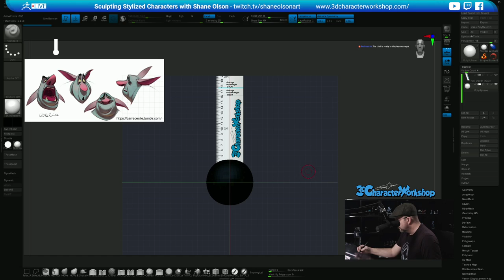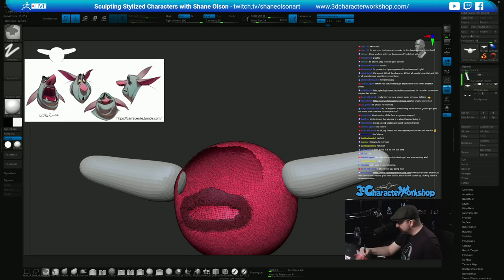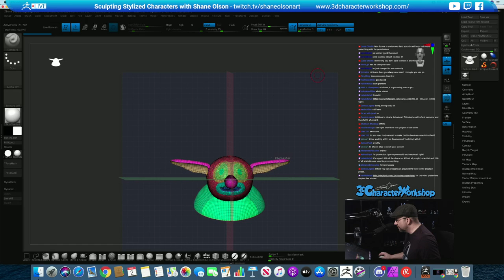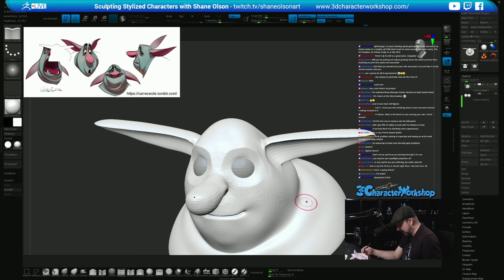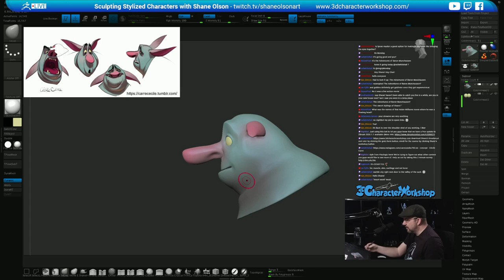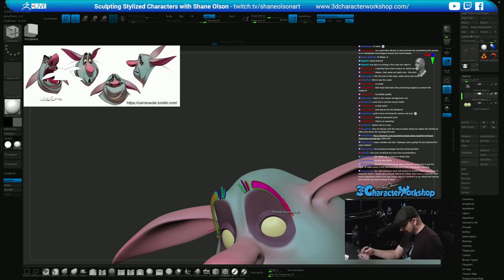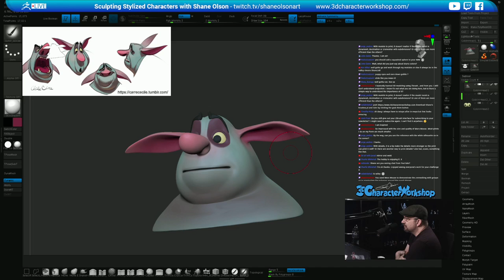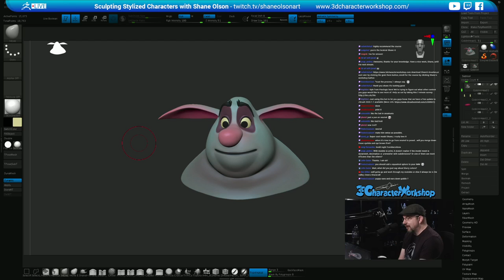How to 3D to Turn a Sphere into a Goblin! - Shane Olson - Part 1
Concept by: Cecile Carre

In this episode, Shane uses a 2D concept to block out a 3D troll!  Be sure to tune in live to sculpt along or just to hang out!

Sculpting Stylized Characters - Shane Olson - Episode 113